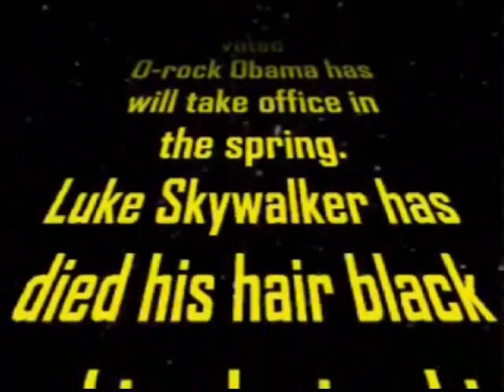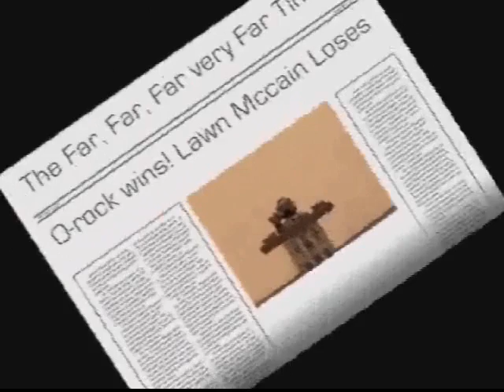STAR WARS: The Deliverer